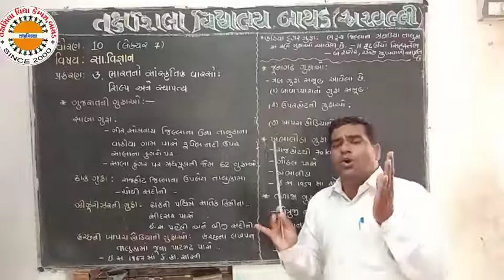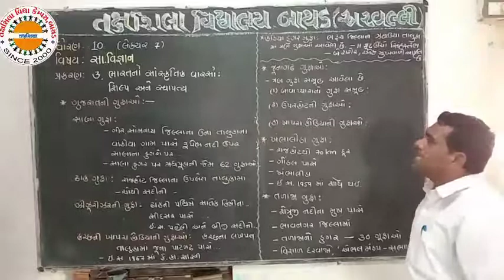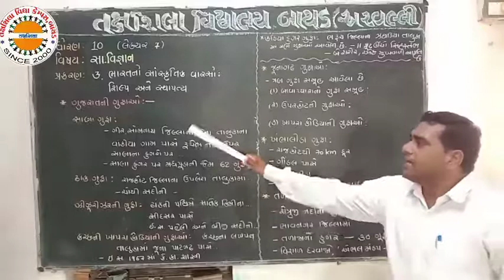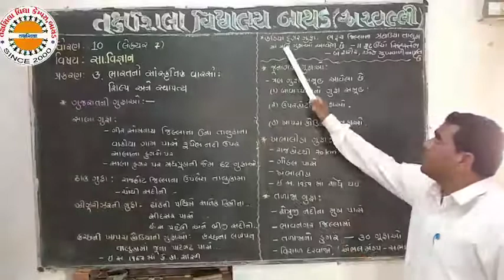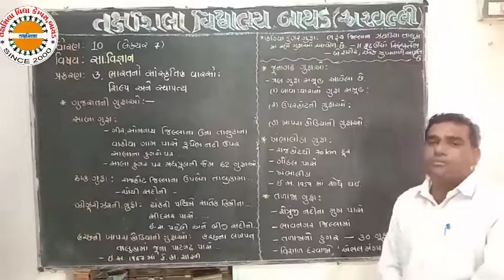STD 10 SS ch 3 lec 7